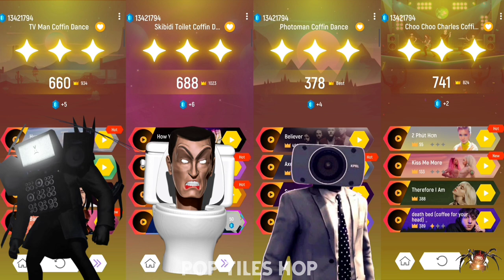TV Man 🆚 Skibidi Toilet 🆚 Photoman 🆚 Choo-Choo Charles | Tiles Hop 🎶 Who Is Best?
Choo-Choo Charles And Bus Eater Friends All Video Megamix 🎶 PAW Patrol 🆚 Huggy Wuggy 🎶 Who Will Win?